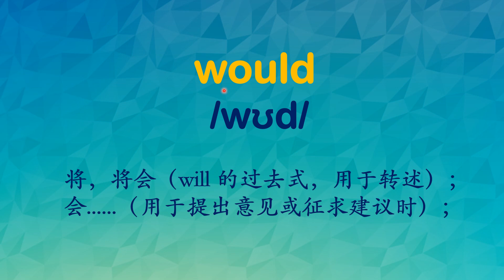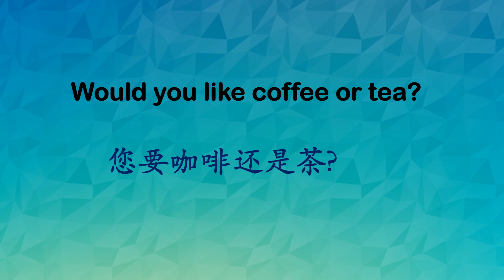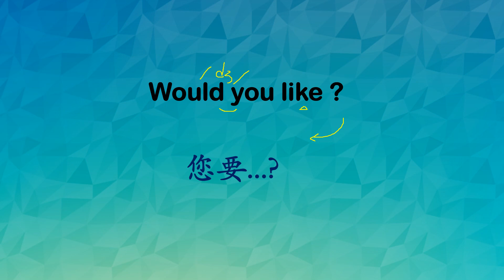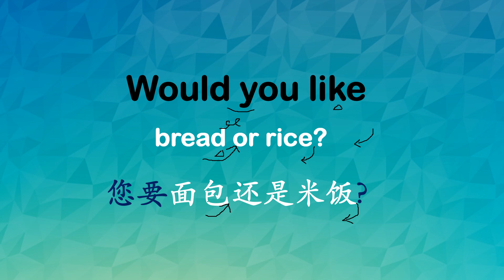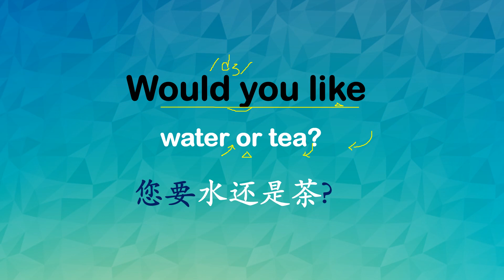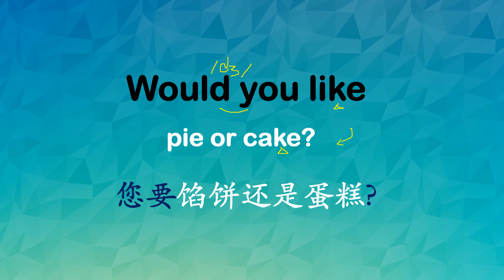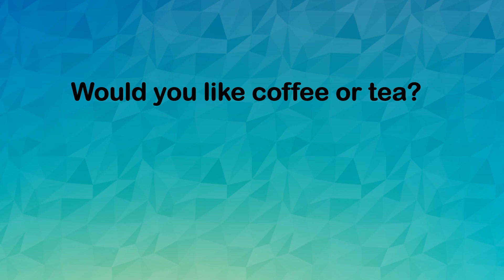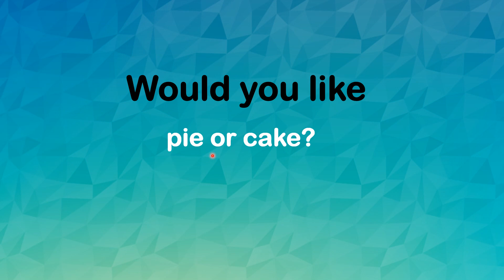零基础英语口语：Would you like coffee or tea记单词连句子 从不会说到流利说 May16th,2023